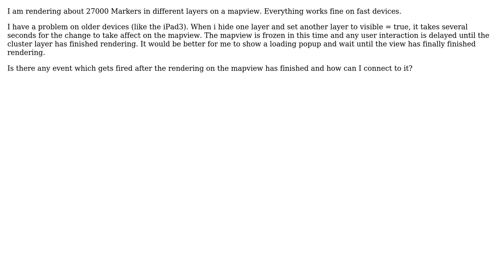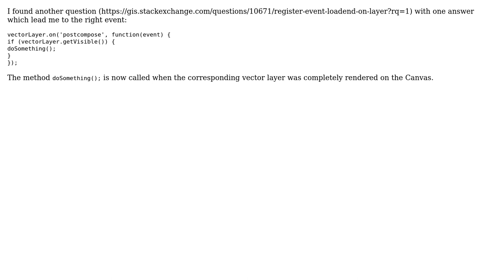GIS: Does an event get fired after a Layer has finished rendering in Openlayers 3?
With thanks & praise to God, and with thanks to the many people who have made this project possible! You are responsible for your own actions.